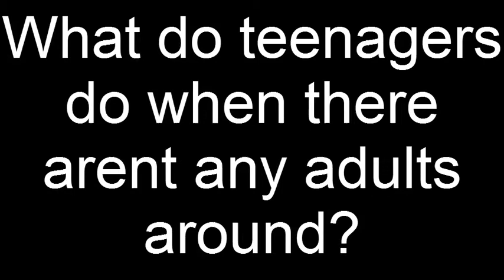What Teenagers Do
Just me and my friends being us(: don't judge.